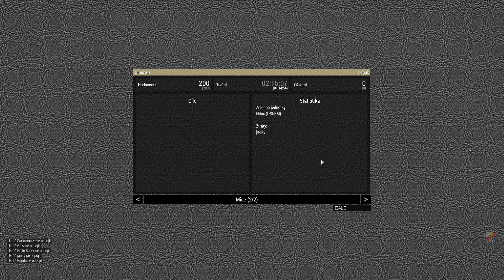Arma 3 mise - Ofenzíva [D]